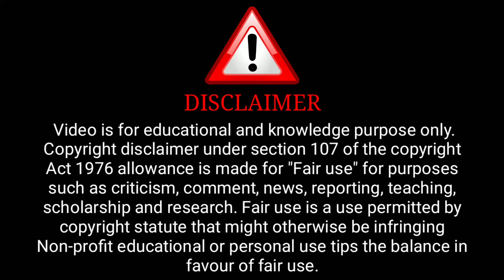Harami Official Trailer | Primeshort Original | Shyna Khatri Upcoming Series Update | Surendra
Harami Official Trailer | Primeshort Original | Shyna Khatri Upcoming Series Update | Surendra Tatawat |

Credit : Primeshort Channel

              ( Primeshort Aap)

ˍˍˍˍˍˍˍˍˍˍˍˍˍˍˍˍˍˍˍˍˍˍˍˍˍˍˍˍˍˍˍˍˍˍˍˍˍˍˍˍˍˍˍˍˍˍˍˍˍˍˍˍˍˍˍˍˍˍˍˍˍˍˍˍˍˍˍˍˍˍˍˍˍˍˍˍˍˍˍˍˍˍˍˍˍˍˍˍˍˍˍˍˍˍˍˍˍˍˍˍˍˍˍˍˍˍˍ